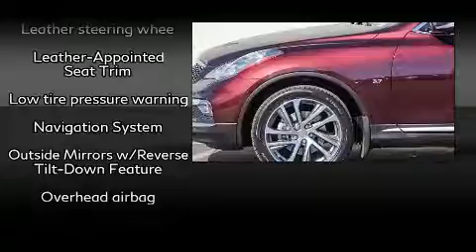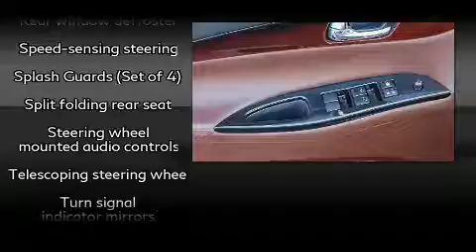2017 INFINITI QX50 Base in San Diego, CA 92111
Jaguar San Diego
4525 Convoy St.

Get excited about the 2017 INFINITI QX50. A 3.7 liter V-6 engine pairs with a sophisticated 7 speed automatic transmission, providing a smooth and predictable driving experience. Well tuned suspension and stability control deliver a spirited, yet composed, ride and drive INFINITI prioritized handling and performance with features such as: delay-off headlights, speed sensitive wipers, a power seat, telescoping steering wheel, power moon roof, cruise control, and power windows. INFINITI ensures the safety and security of its passengers with equipment such as: dual front impact airbags, front side impact airbags, traction control, brake assist, anti-whiplash front head restraints, ignition disabling, and 4 wheel disc brakes with ABS. It also arrives with a Carfax history report, indicating just one previous owner. Our sales reps are extremely helpful & knowledgeable. They'll work with you to find the right vehicle at a price you can afford. Stop by our dealership or give us a call for more information.